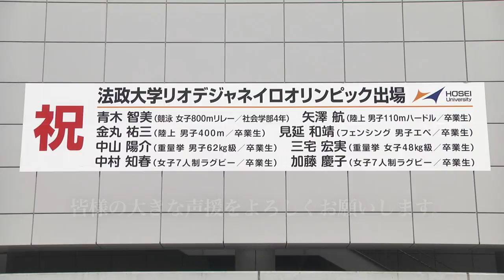【法政大学】リオデジャネイロオリンピック出場者壮行会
7月14日（木）市ケ谷キャンパス　ボアソナード・タワー1階のヘリオスで、リオデジャネイロオリンピックに出場する本学関係者の壮行会が開催されました。7月14日現在、出場が決定しているのは以下の8人です。

青木 智美 選手　競泳女子800mリレー（社会学部4年）
矢澤 　航　選手　陸上男子110mハードル（2013年度社会学部卒業）
金丸 祐三 選手　陸上男子400m（2010年度現代福祉学部卒業）
見延 和靖 選手　フェンシング男子エペ（2010年度法学部卒業）
中山 陽介 選手　重量挙げ男子62kg級（2008年度経営学部卒業）
三宅 宏実 選手　重量挙げ女子48kg級（2007年度キャリアデザイン学部卒業）
加藤 慶子 選手　女子7人制ラグビー（2011年度キャリアデザイン学部卒業）
中村 知春 選手　女子7人制ラグビー（2010年度キャリアデザイン学部卒業）

壮行会には、加藤選手・中村選手は合宿のため残念ながら欠席となりましたが、多忙の中6人の選手の皆さまにご参加いただきました。